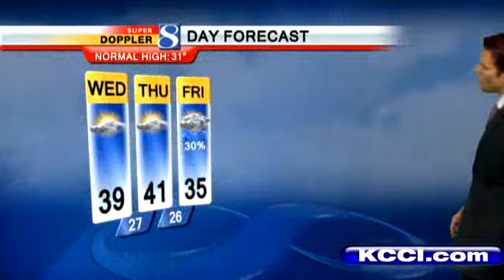Video-Cast: Next Chance For Snow?